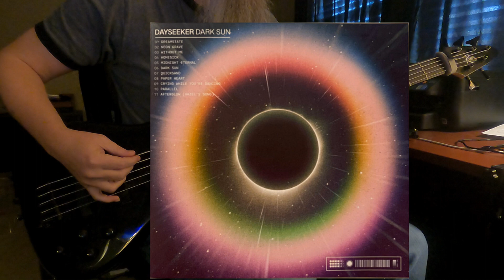Dayseeker - Homesick Bass Cover (TAB In Description)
Tuning:
    B E A D G

Gear:
Bass: Rogue Series III
Audio Interface: Focusrite Scarlett Solo
Camera: GoPro Hero9 Black